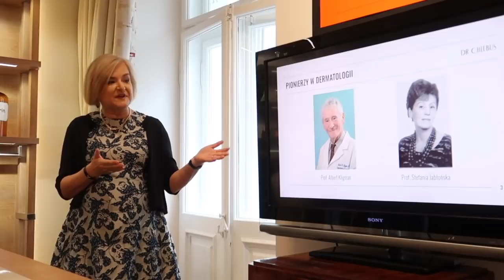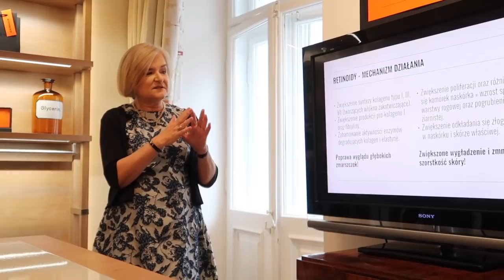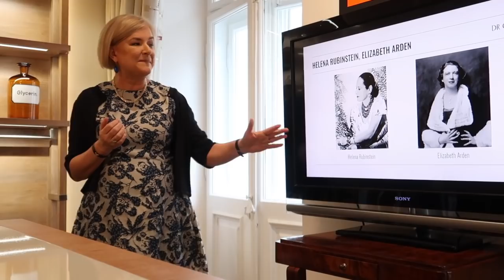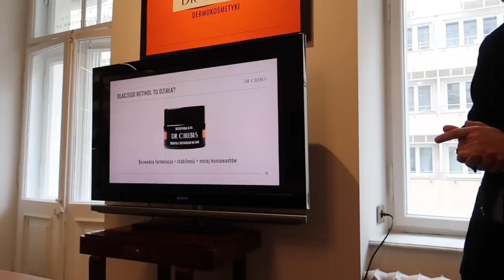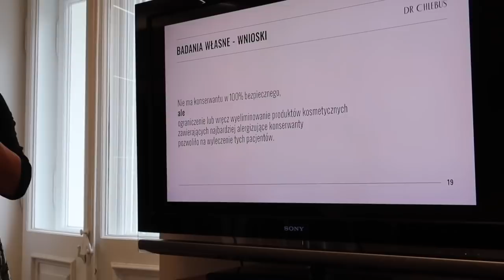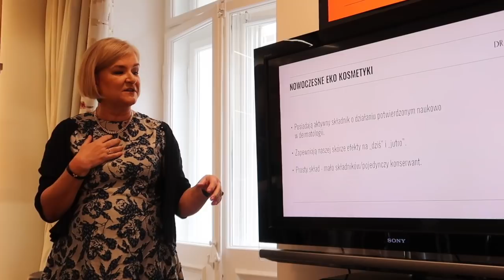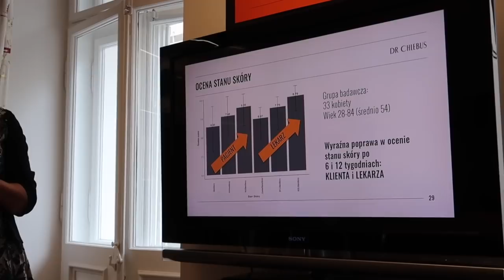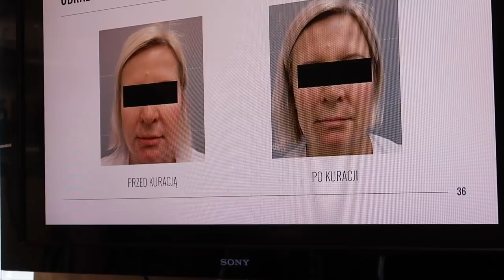RETINOL - RETINOIDY - RECEPTURA R-01 - MUSISZ TO WIEDZIEĆ‼️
Dziś temat, który powinien Was zainteresować. Dr Ewa Chlebus opowiada o retinolu, retinoidach i o swoim pierwszym autorskim dermokosmetyku RECEPTURA R-01 - TERAPIA Z RETINOLEM NA NOC. Zapraszam po dużą dawkę wiedzy!

Muzyka w filmie:
ES_Song: Surround Me